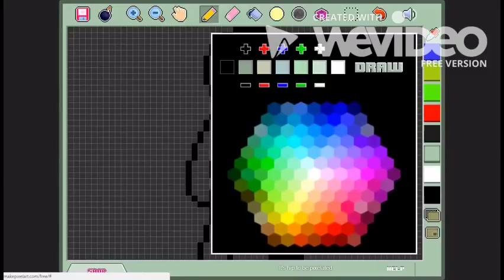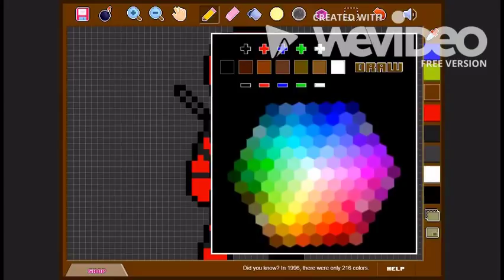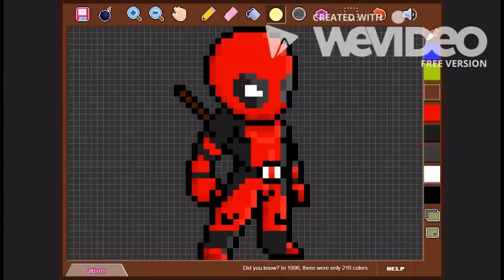PRIMEIRO VÍDEO Pixel Art#1 Dead Pool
Eai gente, tudo bom?
Eu sou o Renan tenho 13 anos e adoro fazer pixel arts.
Bom, eu começei com esse canal porque sempre tive o interesse em saber o que as pessoas achariam desse meu "hobby" e também, ser um YouTuber, por isso decidi criar este canal.
Nele eu farei uma série "chamada "Pixel Art" essa série obviamente terá muitos episódios e quando eu achar que devo, começarei uma outra série (Que eu ainda não sei Como e Sobre o Que será).

Já que este é o meu primeiro vídeo com certeza não estará perfeitos pois não editei-o muito e não abusei de muitos efeitos, espero que entendam.

OBS: Não consegui tirar essa marca do editor (wevideo), mas, no próximo vídeo, tentarei fazer com que isto não apareça novamente.